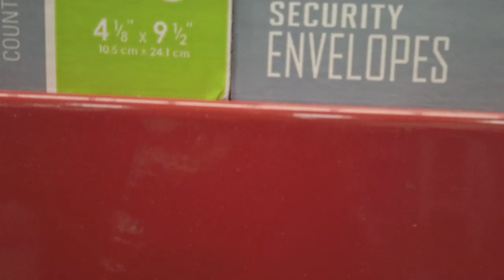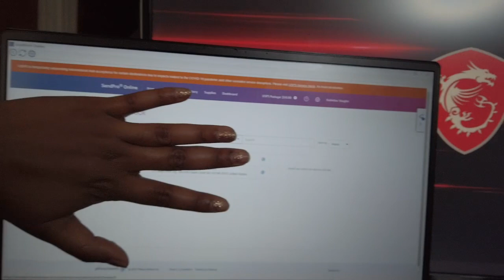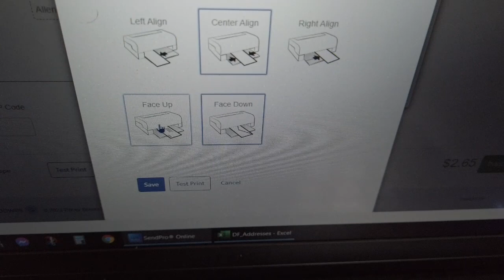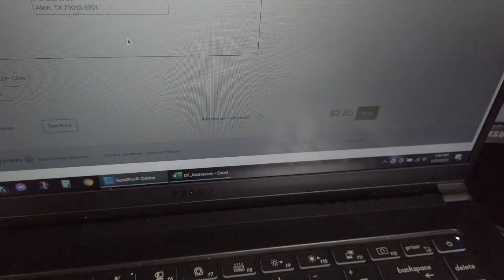VLOG: A Day in the Life of an Entrepreneur - Credit Repair Business Owner | KeAmber Vaughn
Hey guys! It's been awhile...I promise a budget video is coming next! I've been struggling with getting back on YouTube but I finally am uploading (2 months late...but still lol). Enjoy!

KeAmber Vaughn